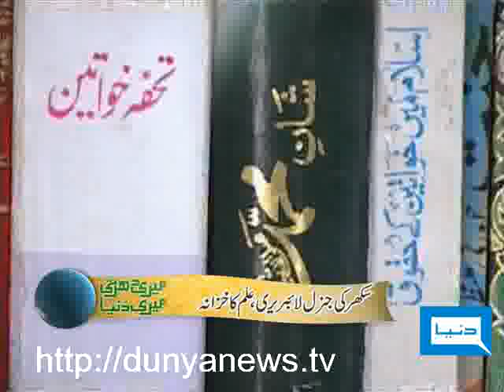Dunya TV-Meri Darti Meri Dunya-05-02-2010-1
Annual education festival organised report based upon caves present in Margalla Hills near Islamabad